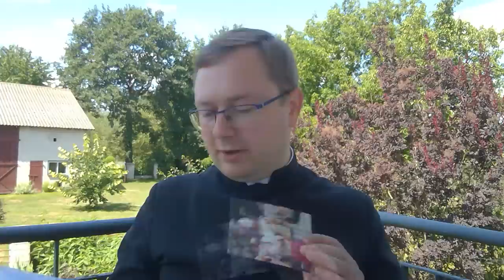Grzech śmiertelny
Czym jest grzech śmiertelny? Jak go odróżnić od powszedniego? Co to znaczy że grzechy zawsze są świadome i dobrowolne? Czym są grzechy główne i grzechy przeciwko Duchowi Św.? ks. Szymon Bańka FSSPX